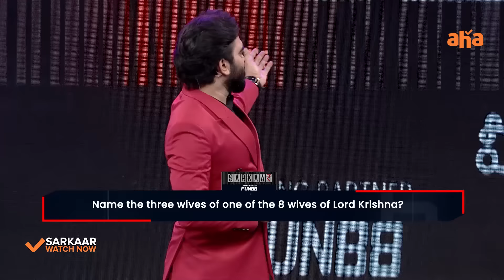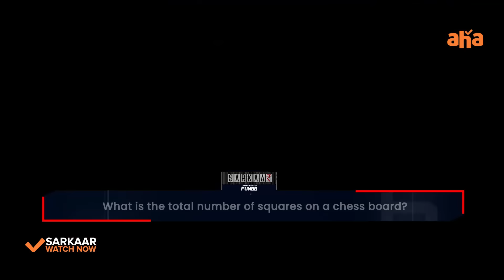Thaggede Le antunna Naveen👊🔥 || Sunaina || Pradeep Machiraju || Sarkaar || Game Show || ahavideoin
It's Sarkaar Time!!! Naveen Vs Sunaina.. Evaru Win ayyaru?? Chuseddham randi!!